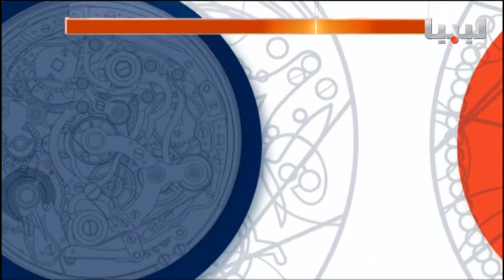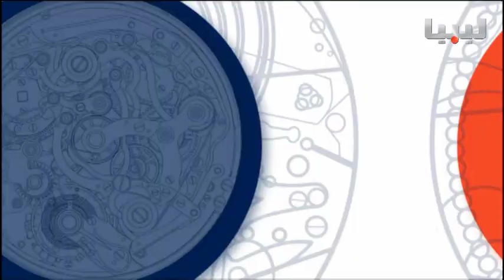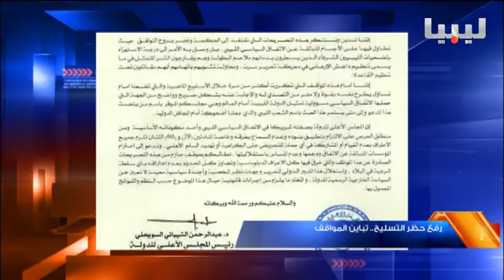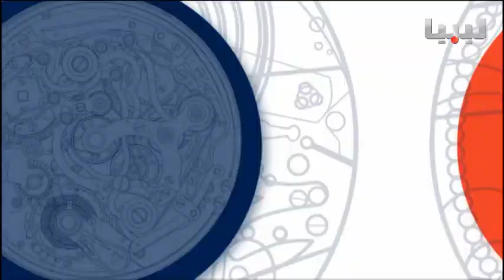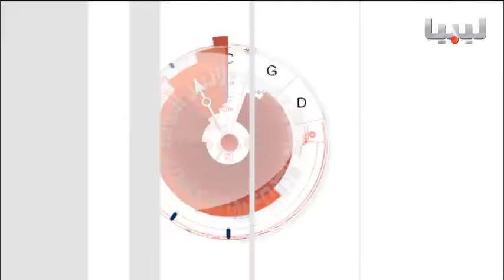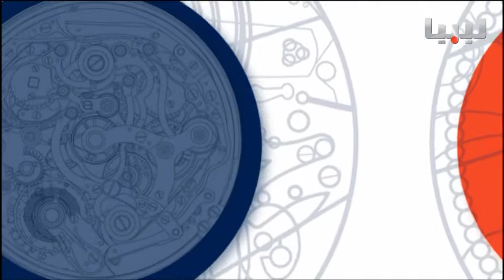برنامج 60 يوم 10/06/2016